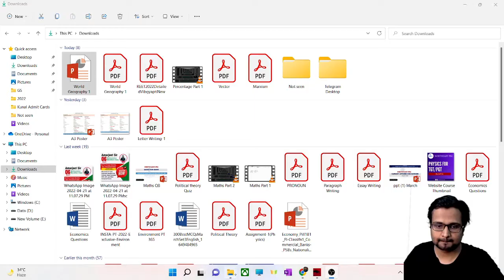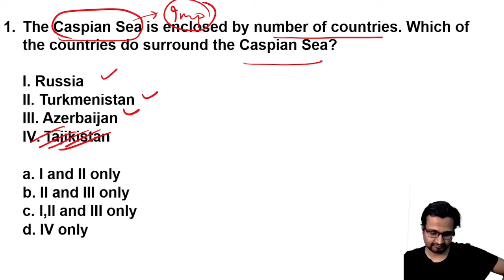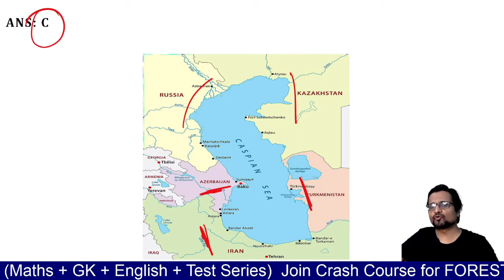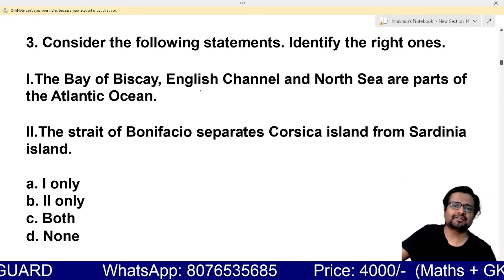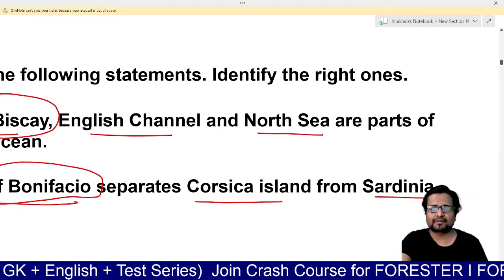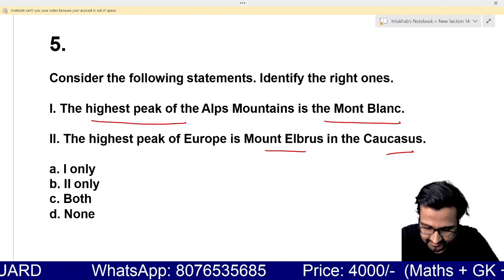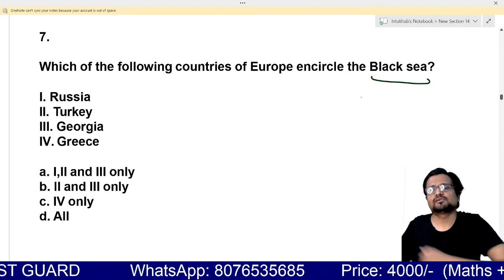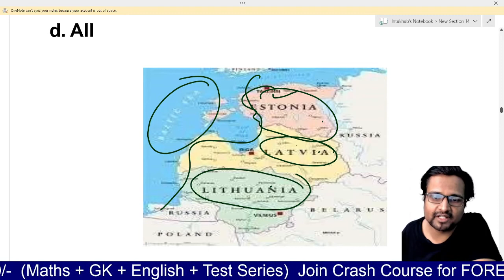L1 I Important Questions of World Geography I by Intakhab Ali Sir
Join our Bestselling & most affordable course For PGT/ TGT : General Knowledge & General English course!
- History
- Polity
- Economy
- Geography
- General Science
- Environment
- Basic Computer
- Science & Tech
## After analysing previous year pattern & difficulty Of APPSC & APSSB Exam ,
The course will be supplemented by Additional Crisp & precise revision course of 3000 Question with video Solution & Pdf
-Vocabulary
-Writing Section
It will cover Syllabus of All APPSB & APPSC Exam
Course will include:
-live and recorded videos
-Study material
Content will be available on "Northeast PSC app" (available on Play Store and Apple iOS)